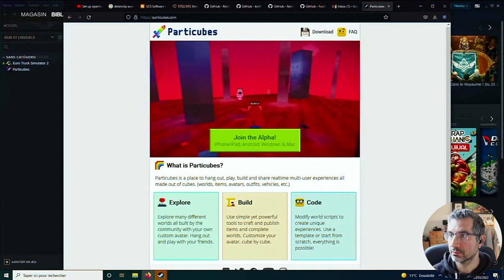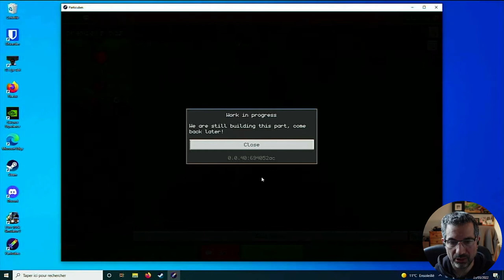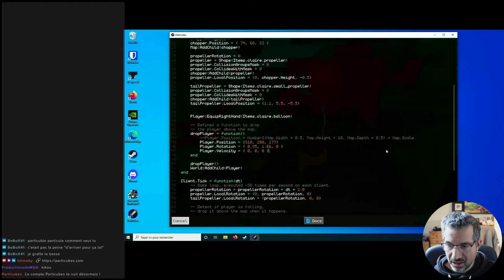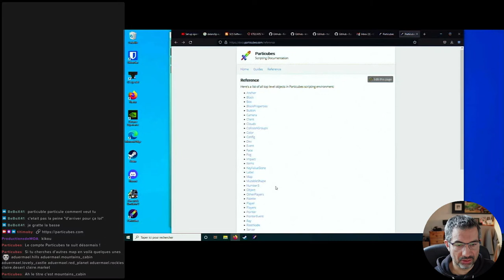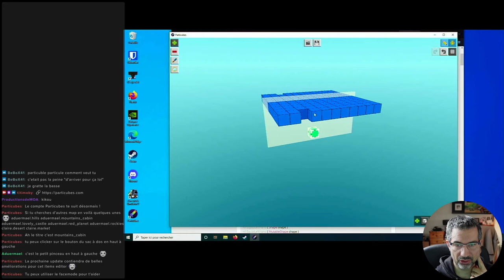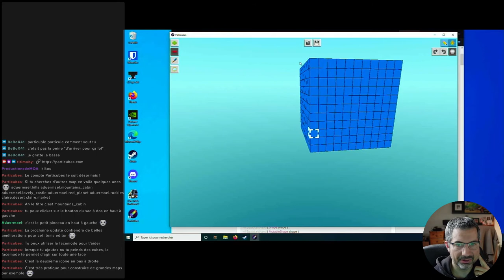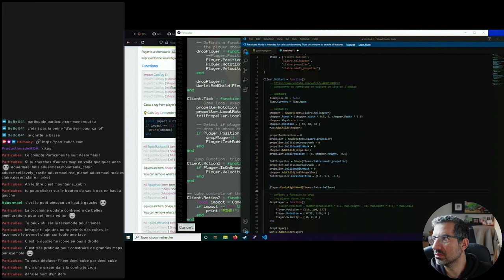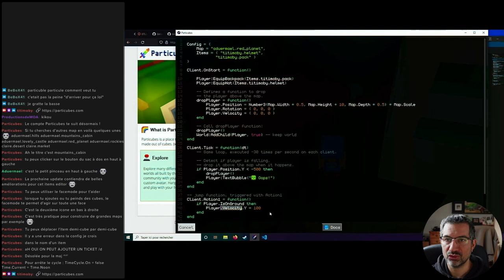CALM Coding #2 - Particubes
Un live coding consacré à Particubes, le jeu que tu peux coder toi même.